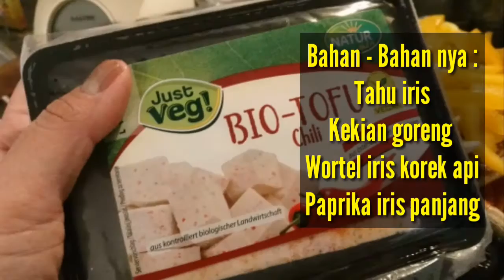Tumis Tahu Kekian Asam Manis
Memanfaatkan sisa adonan isi pangsit goreng dan saus asam manis nya.